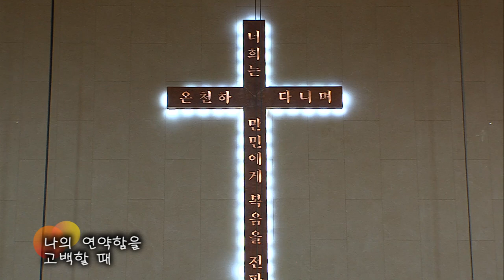2019.7.21 시온찬양대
제목 : 주님이 일하십니다
지휘 : 김승현 집사
반주 : 백수현 집사
기악 : 글로리아 기악 앙상블